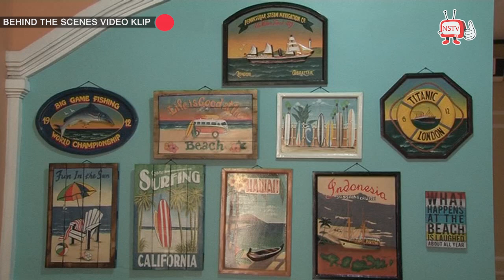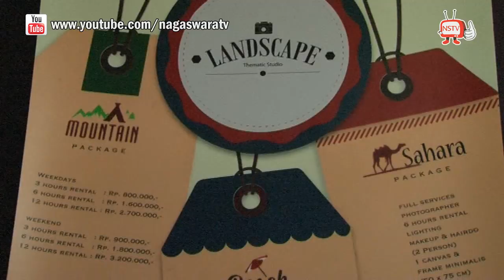Lynda Moy - Behind The Scenes Video Klip Jagung Bakar - NSTV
Behind The Scene Video Clip Official Lynda Moy Jagung Bakar

Artis Penyanyi Dangdut Cantik Lynda Moy
Youtube Music Videos Lynda Moy
Video Clips Dangdut Terbaru 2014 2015

Channel Musik Dangdut Indonesia
Indonesia Music Channel

Video Klip Dangdut Terbaru 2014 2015
Lagu Dangdut Baru 2014
Lagu Dangdut Koplo Remix 2014

Lynda Moy Jagung Bakar